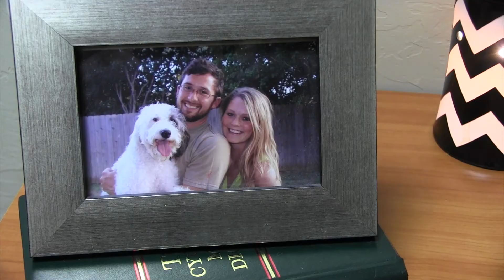Preston & Calvin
This is no ordinary pup. The furry four legged friend making the rounds at Grace Living Center, Norman!